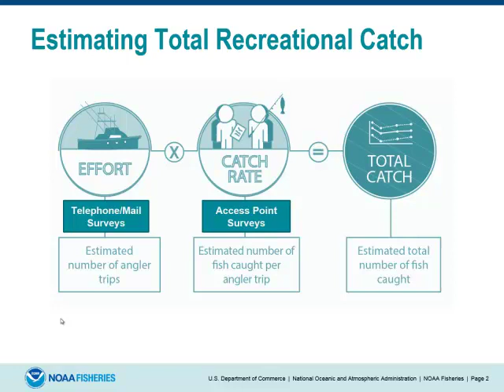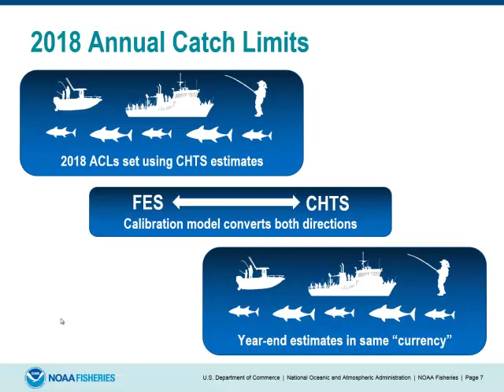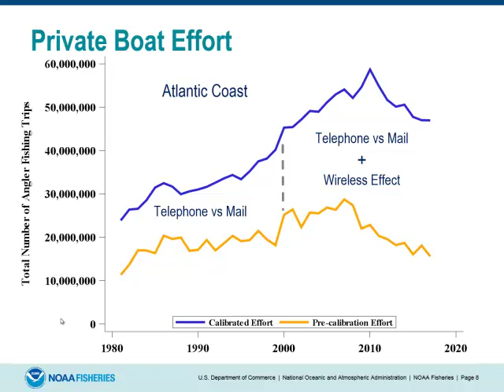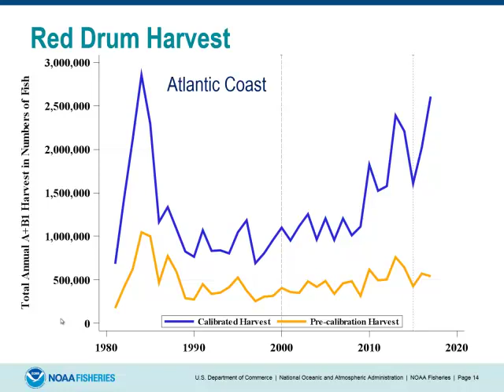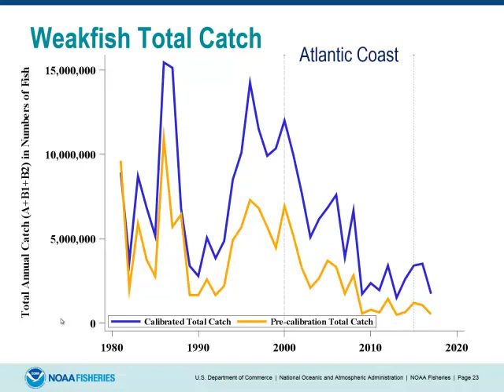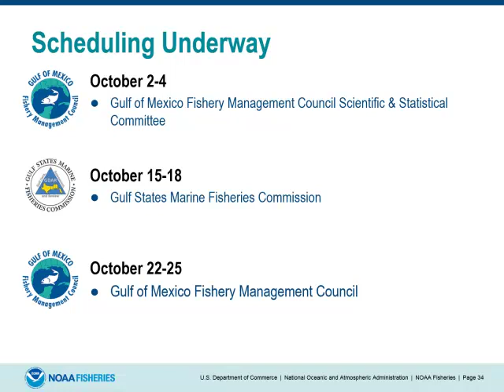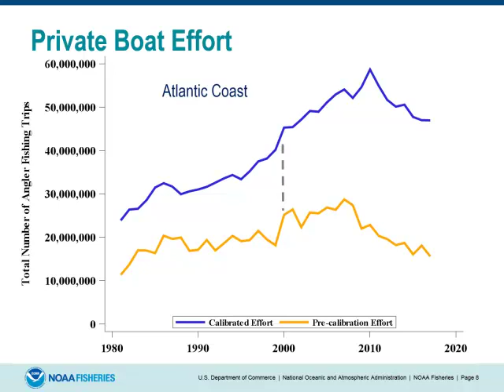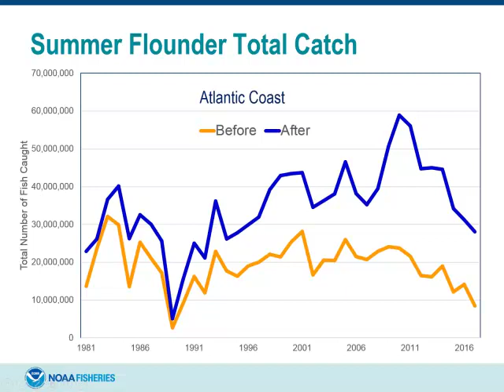MRIP Transition Audio Aug2018